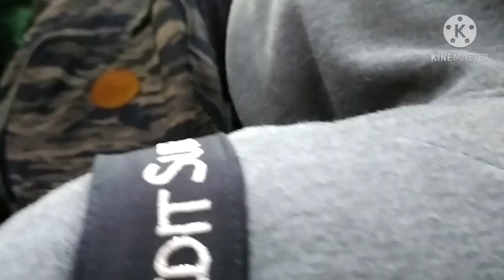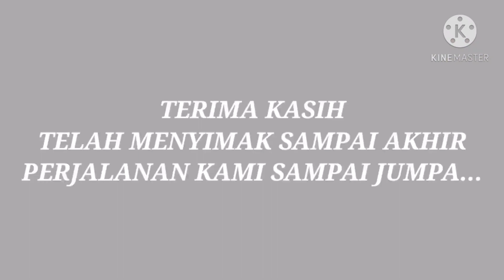PERJALANAN PULANG KERJA || NAIK COMMUTER INDONESIA || MURAH MERIAH || TEPAT WAKTU || TANPA MACET